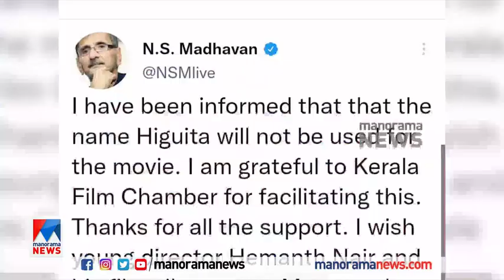‘ഹിഗ്വിറ്റ എന്ന പേര് സിനിമയില്‍ ഉപയോഗിക്കില്ലെന്ന് ഫിലിം ചേബറില്‍ നിന്ന് ഉറപ്പുലഭിച്ചു’ NS Madhavan